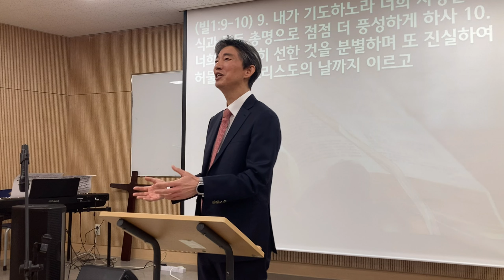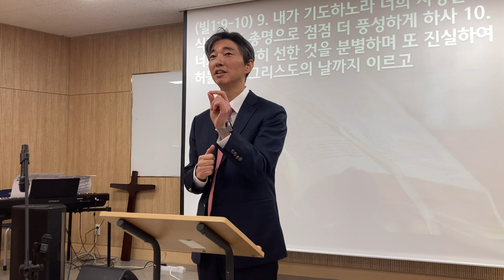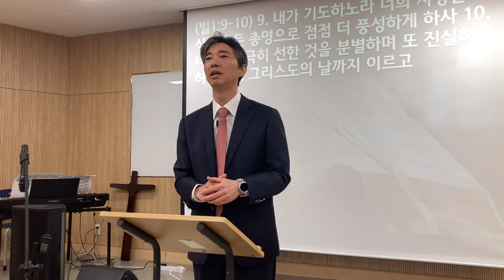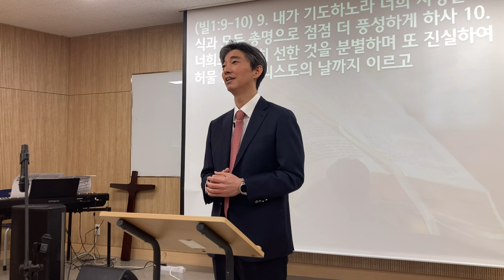주일설교 2024. 3. 3. "감사와 기쁨의 공동체" [빌립보서 1:3-11]